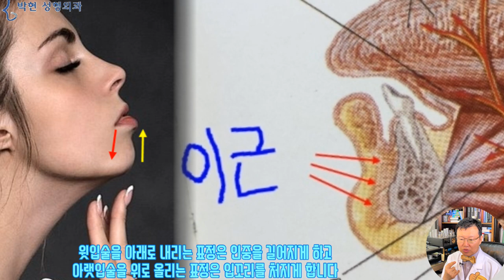입작은 여자의 입 벌어짐 - 자갈턱 호두주름 입술가로길이 턱주름 증상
오늘 오전 오후 2분의 30대 초반 여성분이 오셨는데요
얼굴형은 두분이 서로 상이함에도 불구하고
두 분 다 턱끝 주름인 자갈턱 호두 주름이 잡히면서 윗 이빨이 보이는 타입이었습니다.

오전에는 왼쪽과 같은 얼굴형의 여성분이 오셨는데요,
원래 태어날때는 입술이 얇은줄 모르고 태어났었는데
출처 :  zhang-kaiyv-Z0Gn-_qLoow-unsplash
10여년전에 양악수술과 발치 교정을 받고 나서 입이 합죽이처럼 보이고 얇아져서 입술 필러를 맞았는데 몸의 컨디션이 나쁘거나 하면, 붓고 딱딱해지고 열감이 생기는 필러부작용이 나서 입술 지방이식을 하러 오셨다고 합니다.
오른쪽과 같은 얼굴형의 여성분은 오후에 오신분의 얼굴형인데요,  왼쪽분과 닮은 점은 두분 공히 인중이 짧으면서 윗니 보임이 있고, 윗입술과 아랫입술이 서로 닿지 않는 입 벌어짐 증상이 있는것입니다. 이분은 1년 반 전에 윤곽3종 수술을 받고 현재 턱 비대칭이 신경이 쓰여서 아래턱 교정 수술을 문의하고자 오셨다고 하십니다.
출처 : hisu-lee-47926-unsplash

진료를 보는 중간 중간에 왼쪽 분에게서
이와 같은 턱주름이 발생하는 것을 캐취하였고, 오른쪽분에게도 역시
이와 같은 자갈턱 턱끝 호두주름이 발생하는 것을 보고 턱끝 주름에 대해 말씀 드리니
네 그 점 알고 있고 신경이 쓰인다고 말 하였습니다.
이 두분에게서 윗절치보임, 즉 윗이빨이 보이는 이유는
중안부 짧은 얼굴과 긴얼굴에서의
잇빨보임과 잇몸보임, 즉 거미스마일이 발생하는 원리에 대해 설명드린 동영상에서 설명 드린바와 같이
눈에서부터 입까지의 중안부 상악골 골격 길이
즉, 빨간 사각형의 뼈 길이 보다도 이럴 위에서 덮고 있는
노란 사각형의 육질 길이가 짧아서 윗이빨이 보이게 되는것입니다.
반면 왼쪽과 같이 나이가 들어서 인중이 늘어지게 되면 윗이빨이 보이지가 않는데 이는 오른쪽 그림에서와 같이 빨간 사각형의 골격 길이보다 노란 사각형 즉  인중길이가 뼈의 길이보다 길어져 윗이빨이 보이지 않고 도리어 아랫입빨이 보이게 되는것입니다.

다시 원래 사진으로 돌아와
왼쪽의 윗니가 보이는 여성이
입둘레근을 수축하여 입을 다물일려고 하면 이렇게 인중이 당겨지면서 윗입술과 아랫입술이 다 맞닿게 되면 이러한 뚱상 비슷한 표정이 발생하게 되며
오른쪽 여성의 경우에도 윗니를 보이지 않게 하려고
윗입술과 아랫입술을 닿게 하려고 하면 짧았던 인중이 이렇게 길어지면서 입을 닫게 됩니다.
반면, 아랫입술을 위로 올려서 입술을 닫는 근육은 턱끝뼈에서부터 턱끝살에 붙어 있는 턱끝 이근이라고 하는데 이 근육이 수축하게 되면 왼쪽의 노란 화살표 방향으로 아랫입술이 올라가면서 상대적으로 입꼬리가 처지게 되는 근육입니다.
턱끝 이근이 수축하게 되면 이러한 자갈턱 턱주름, 일명 호두주름이 발생하는것입니다.

이 여성에게서 이와 같이 이빨이 벌어져 있으면서 윗입술과 아랫입술이 만나지 못하는 이유는 이 파란 선 사이의 뼈 길이에 비해서 육질 길이가 부족하기 때문인데 이 파란선 사이에 있는 구조물인 인중-입술-아래턱 중에서 인중이 더 길어져서는, 혹은 턱이 더 커져서는 이쁘지 않을것이므로
입술 비중을 늘려서 부족분을 메꿔야 할것입니다.  다만 이때 분홍색 부분의 입술이 돌출이 되게 되면
빨간원의 턱기운도 세지고
분홍색 입술기운도 쎄지는 형국이 되어서
그 사이에 낀 승장부분이 상대적으로 함몰이 되어
하관이 전체적으로 부조화 스러운 비율이 되어
예쁘지도 않고 도리어 입술 필러 맞은 성형한 티가 많이 나게 되므로 조심하여야 합니다.
즉, 이분의 경우 입술 뿐만이 아닌 턱끝을 제외한 이 하늘색 점선 원의 기운이 북돋아주어야 이 빨간 원부분의 턱이 작아 보이면서 하관이 작아 보이는 비율이 되겠습니다.

이분의 입벌어짐은 인중이 짧아 예쁜 비율입니다만
윗입술과 아랫입술을 더로 닫으려고 하는 무의식적 표정이 수십년간 계속 됨에 따라 인중은 녹색 화살표 방향으로 길어지게 되고, 턱끝 이근은 자주색 화살표 방향으로 아랫입술을 위로 올림에 따라 입꼬리가 떨어지고 자갈턱호두 주름이 발생하게 되겠습니다.
이러한 긴무턱의 경우 빨간 화살표 방향으로 하관 받침 지방이식이 필요 합니다만 사례자와 같이 V라인 티절골 등을 한 육질 잉여된 턱에서는 적용 불가능 하므로,
우선 차선책으로 오른쪽과 같은 얼굴을 왼쪽과 같은 표정을 계속 짓게 함으로써 인중이 늘어지고 입꼬리가 처지는 것을 예방하는 방법으로

성형수술에서 진단의 중요성
하늘색 방향으로 운동을 쉽게 해 주도록 보톡스를 주기적으로 주사 하여 왼쪽과 같은 표정으로 재활이 되도록 처방하였습니다.

오늘은 각기 다른 얼굴형에서 윗니 보임,
사실 윗니 보임은 상악골이 아주 길지 않은 이상, 즉, 거미스마일, 잇몸보임이 아닌 이상 아주 예쁜 비율인데요
윗니 보임인 좋은 얼굴에서 입을 다무릴려도 함으로써 좋고 예쁜 비율이 도리어 나쁜 비율로 발전하는 것을 막는 방법에 대해 설명드렸습니다.
여기 위의 두분의 경우
한분은 입술 지방이식으로 오셨지만 입주위 함몰에 대해 치료 받으셨고
한분은 턱의 비대칭으로 오셨지만 하관 표정 근육의 재활을 처방 받았으니만큼 성형에서 진단의 중요성이 강조된 하루였습니다.